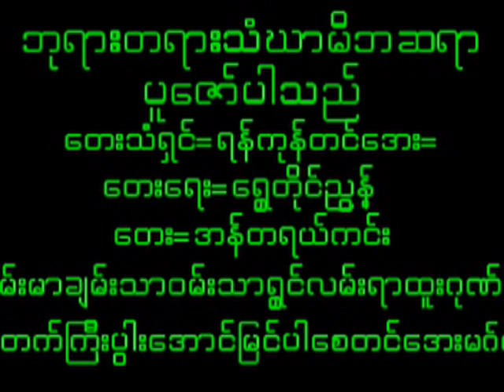January 2, 2024